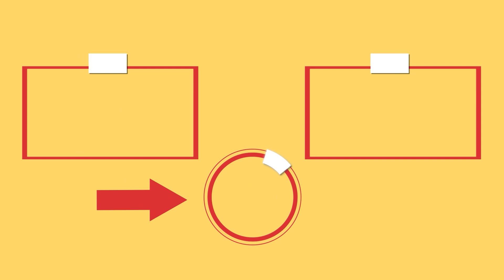Kein Mehl! Pudding mit Käse und Grieß, extrem locker und fein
Zutaten:
Frischkäse - 500 g
saure Sahne - 250 ml
Kefir - 250 ml
Eigelb - 4 Stück
Zucker - 200 g
Grieß - 100 g
Backpulver - 10 g
kandierte Früchte - 80 g
Vanille Essenz - 5 ml
Lassen Sie den Grieß 20 Minuten lang anschwellen
Eiweiß - 4 Stück
Salz - 3 g
Mandelblättchen - 25 g
Tablettgröße 24 x 24 cm
Im Ofen 1 h bei 160 ° C backen